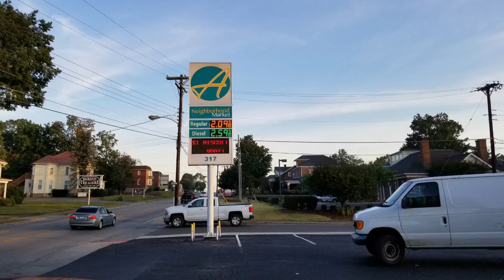Trip to Kentucky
Trip to Kentucky. This trip was not planned. My aunt was put in hospital and was pretty bad off. So I made the 700+ mile trip up to see her. Took a few video clips and put them together with some photos of the area. Hope you enjoy.